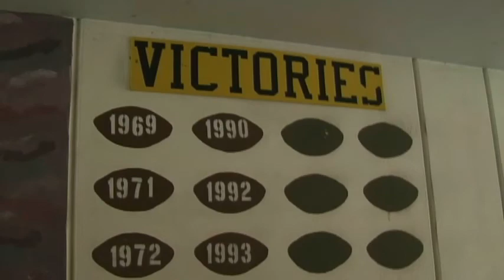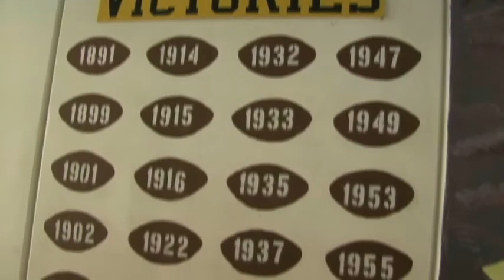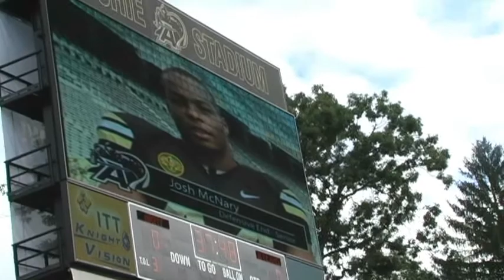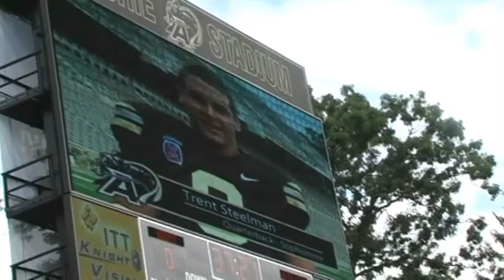USMA Football - Enter the Stadium and meet some Cadets before North Texas game